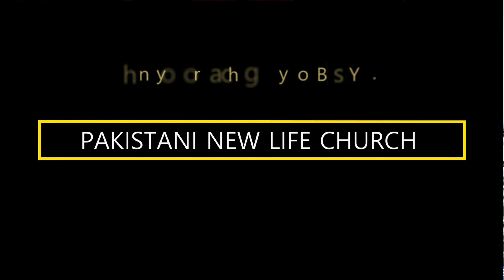Gospel Song : The Most Beautiful (English)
PNLC Youth Choir